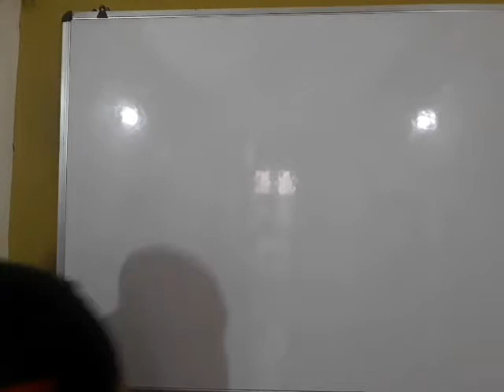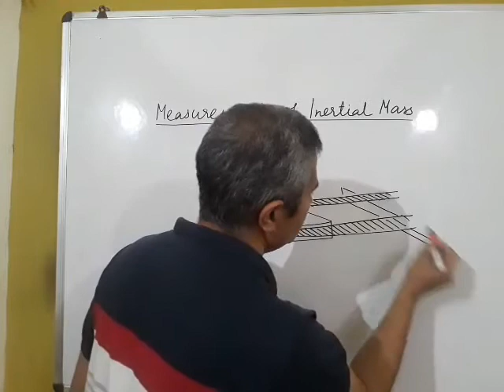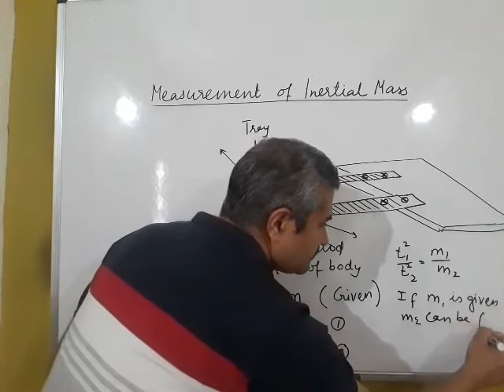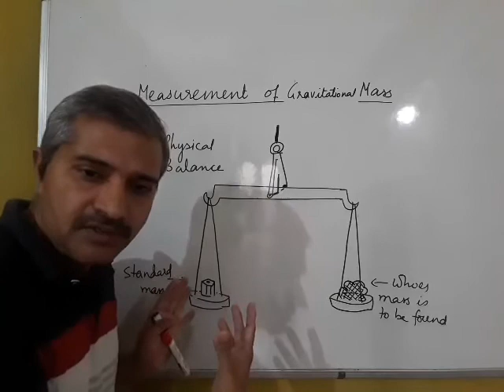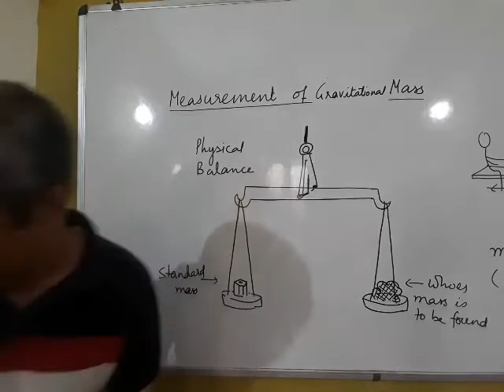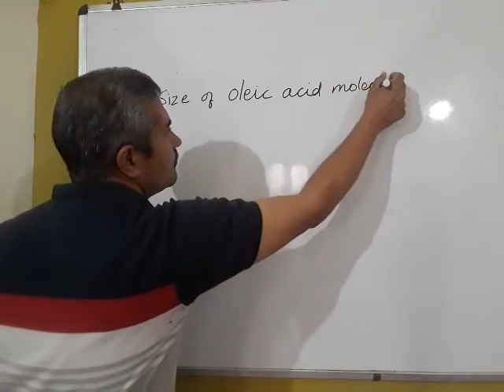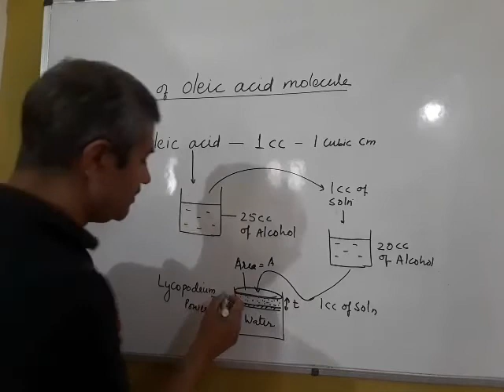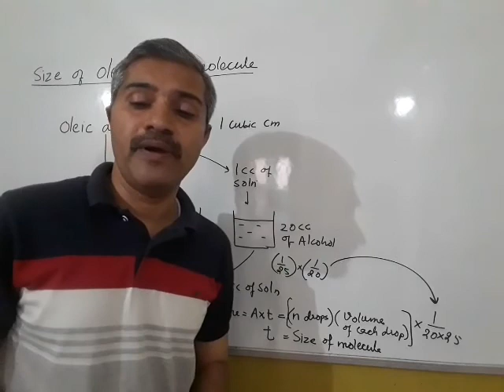measurement of length and mass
zoom class video during lock-down